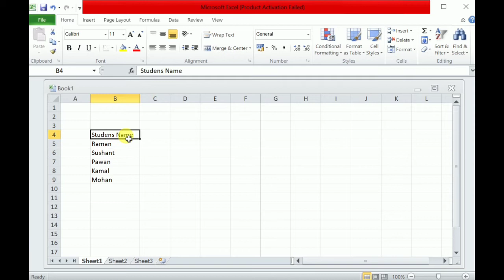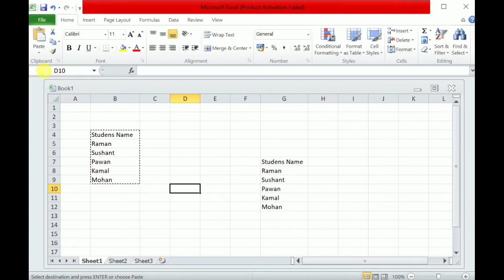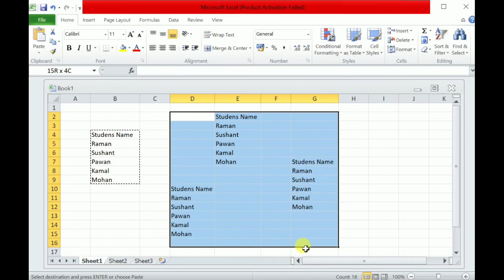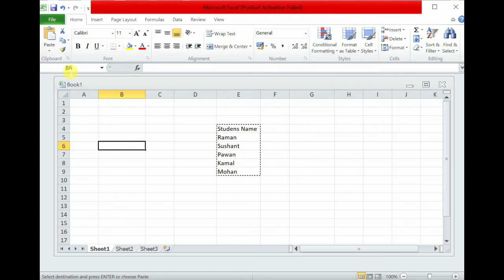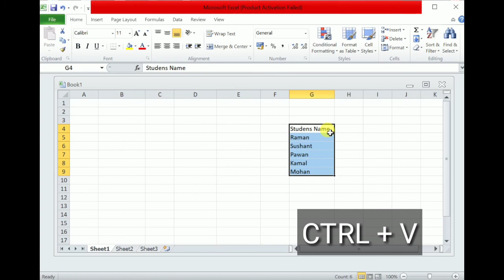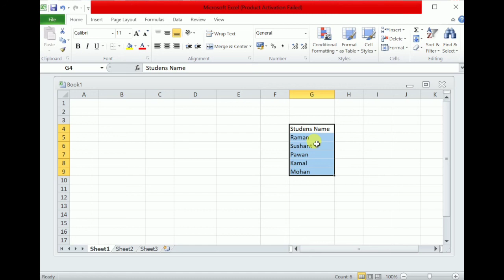Easy Way to cut / paste , copy / paste in MS Excel.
In this video you will learn about the different method to COPY/ PASTE , CUT/ PASTE data in MS Excel